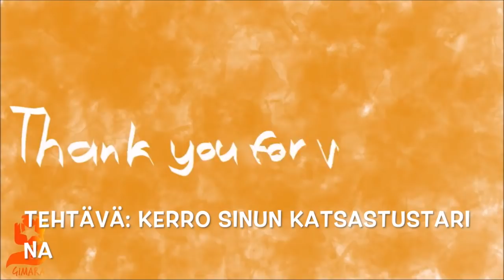Milloin sun auto pitää katsastaa? (Intermediate / Advanced)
Teema Theme: Yhteiskunta Society
Osateema Part theme: Katsastus Car inspection
Taso Level: Intermediate